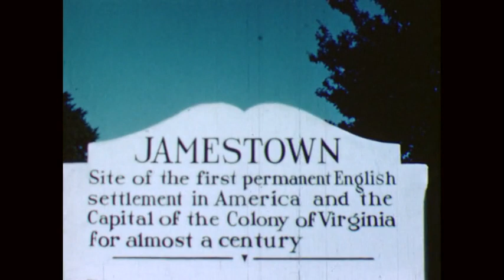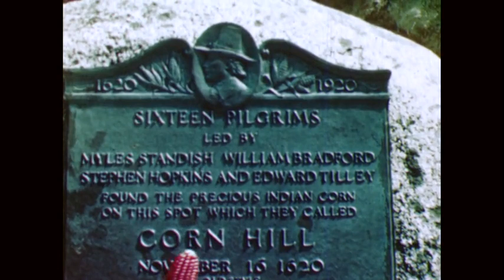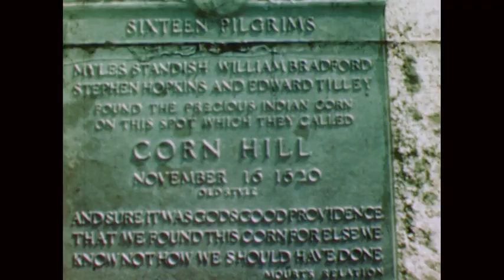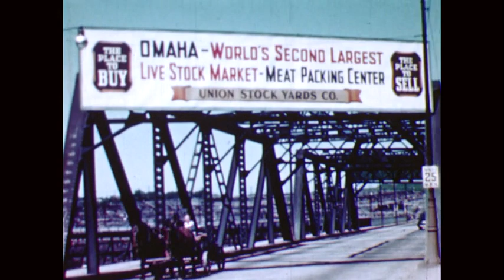Great Story Of Corn (1960s)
Examines the history of corn from earliest Inca civilization to today and presents Donald Jones telling his own story of the first double- cross corn, which made possible modern hybrid corn.